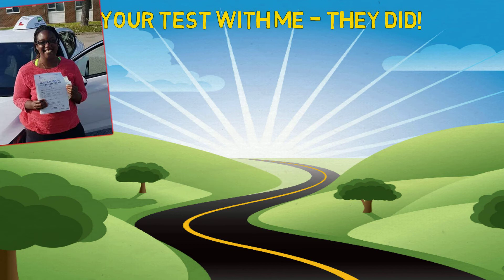Welcome To Go Driving Academy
Go Driving Academy is the number one place to go if you are looking for driving lessons in Brighton and Hove. We are extremely proud of our team of highly skilled independent driving instructors. Our team consists of the best Brighton driving instructors, along with approved driving instructors from all around UK.

The other areas that we currently cover include Shoreham, Lancing, Portslade, Saltdean, Peacehaven, Hurstpierpoint, Burgess Hill, Worthing and Hassocks. However, most of our driving instructors are always happy to venture out further and we do have plans of having instructors in more locations around the UK. So if you happen to be a little out of our catchment area, don’t let that stop you from considering taking driving lessons with us.

Check out our testimonials section and see what our previous learner drivers are saying about us.

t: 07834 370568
f: @GoDrivingAcademy